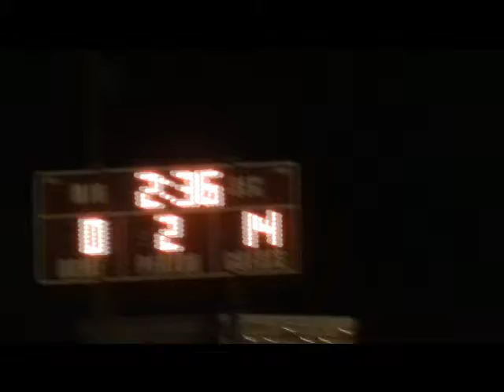Brentwood vs MMA